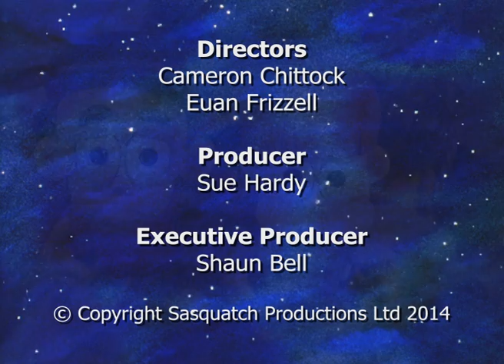Ep14 Up Up And Away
Episode 14. Up, up and Away
Oscar and Rosie are disappointed when rain threatens to force the cancellation of the annual air show. Stuck inside, Oscar decides to have fun by jumping into the clothes basket. When Rosie follows him, all of a sudden the two kids find the basket is now attached to a balloon, which is floating in the sky and being blown about in a huge storm. When Doris and Bugsy appear they help Oscar steer the balloon above the clouds, where Oscar and his friends admire the magnificent view until an out of control cloud nearly knocks them out of the sky.  When the cloud driver explains that the boiler which fuels his cloud is damaged, Oscar, Rosie, Doris and Bugsy want to help but must first find a way to get out of their basket and onto the cloud before it runs out of steam. Moments before the cloud is about to crash, Oscar and his friends managed to fix the hole in the boiler with band aids. Oscar, the cloud driver, Rosie and Doris all cheer in triumph until Doris points out that Bugsy is nowhere to be seen, until a very annoyed Bugsy pops off the boiler covered in band aids.